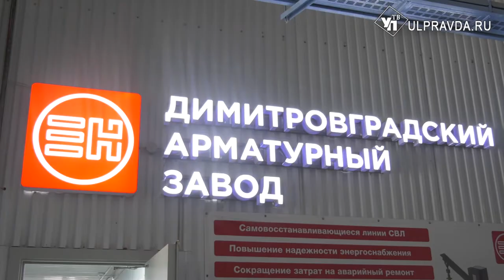История игрушек по-димитровградски, или На что потратят 200 млн рублей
Реконструкция и модернизация. 200 миллионов рублей направят на ремонт промышленных корпусов и создание новых площадок для инвесторов в димитровградском индустриальном парке «Мастер». «Дорожную карту» по дальнейшему развитию  промышленной площадки подписали в начале июня глава Ульяновской области Алексей Русских и генеральный директор ПАО «КАМАЗ» Сергей Когогин на международной выставке «Иннопром». Наша группа выехала в ДИП «Мастер», чтобы увидеть, как ведут свой бизнес уже действующие резиденты.